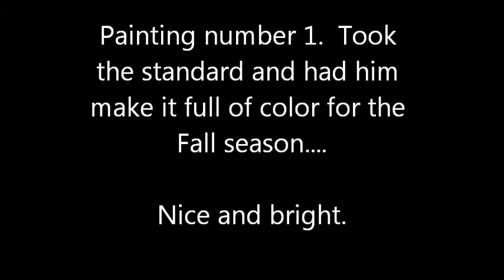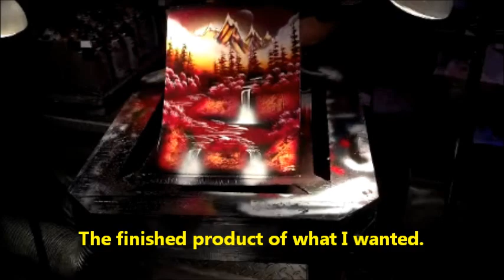Visual Art Images - fall scenery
on Fremont Street Experience, the guys who do spray-paint pictures kick ass.  i just cant fathom how they "see" what they put down thru the process.  i see it come about, but not what it takes to make it from scratch.

i had them change one of the usual ones they make by doing a different color scheme. Masumi, of Visual Art Images, hooked it UP!!

this is 4x speed of the actual work.